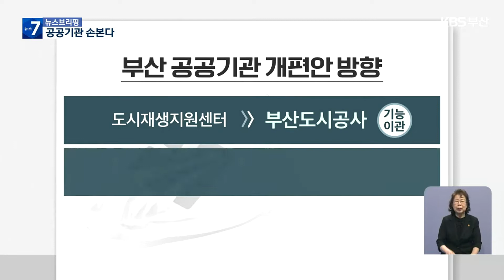부산시, ‘기능 중복’ 공공기관 통·폐합 추진 / KBS 2022.08.01.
[앵커]

 공사와 공단, 출자·출연기관까지 부산시 산하 공공기관이 25개에 이르는데요,

 기능 중복 등 효율성이 떨어진다는 지적에 시가 통·폐합을 추진합니다.

 공공기관을 전면 개편하겠다는 건데, 기관들의 반발 움직임이 일고 있습니다.

 이상준 기자가 보도합니다.

 [리포트]

 부산시 산하에는 공사와 공단 6개, 출자·출연기관 19개 등  공공기관이 25개에, 임직원 수만  8천8백여 명에 이릅니다.

 서울 26개에 이어 두 번째로 많은 데다 기능이 중복된다는 비판도 받아 왔습니다.

 재선에 성공해 부산시 조직개편을 단행한  박형준 부산시장이 공공기관도 통·폐합 등 사실상 구조조정을 예고했습니다.

 민선 8기 공약추진기획단장을 맡았던 이성권 부산시 경제부시장은 기자회견을 열고,  공공기관 개편 방향을 처음으로 제시했습니다.

 지방공단 스포원을 부산시설공단 경륜본부로 통합하고,  부산국제교류재단과 부산영어방송재단을 부산글로벌도시재단으로 명칭을 바꿔 통합합니다.

 또 도시재생지원센터는 기능을  부산도시공사로 이관합니다.

 반면, 5개 기관에 흩어져 있는  창업 기능을 한데 모아 부산창업청을 신설하는 방안도 추진합니다.

 [이성권/부산시 경제부시장 : "비효율적이고 행정력 낭비를 초래하는 유사‧중복 기능은 조정하여 효율성을 도모하고, 새로운 행정수요에 대응하는 기관과 기능은 신설하여 공공기관의 혁신을 이루어나가야 합니다."]

 시는 관련 시 부서와 기관, 시의회와의 협의 등을 거쳐 통·폐합 범위를 결정하기로 했습니다.

 이처럼 부산시가 산하 공공기관 통폐합 등 효율화 방안에 적극 나서기로 하면서, 해당 기관이나 노조의 반발도 예상됩니다.

 [강창오/부산체육공단(스포원) 노조위원장 : "스포원은 매년 지방재정 확충에 기여해 왔는데, 아무런 한마디 상의도 없이 흡수통합을 한다고 하니 정말 당황스럽고, 직원들도 받아들이기 힘들 것 같습니다."]

 부산시는  올해 안에 시의회 승인을 받는 등 절차를 밟아 내년 상반기에는 결과가 나타나게 하겠다고 밝혔습니다.

 촬영기자:김창한/영상편집:전은별/그래픽:김소연